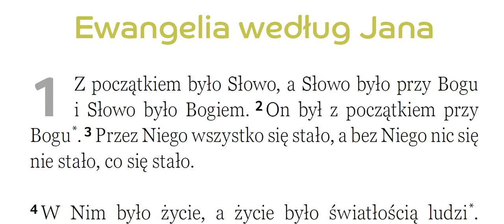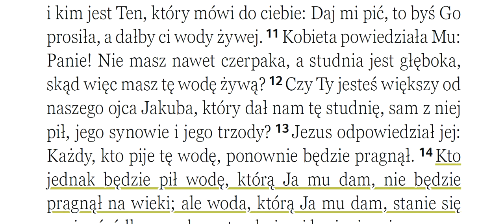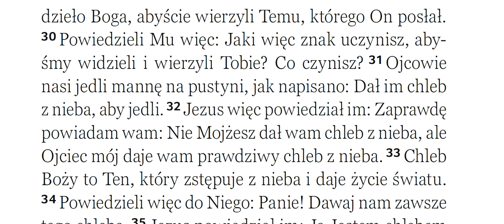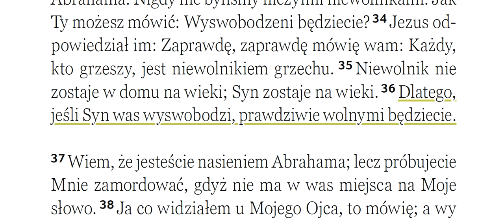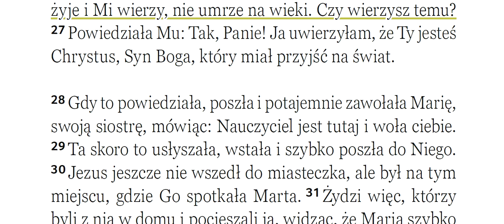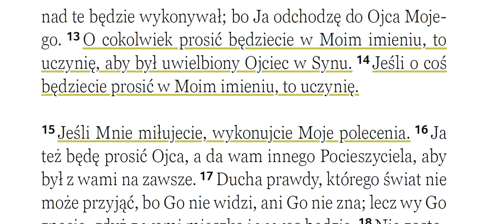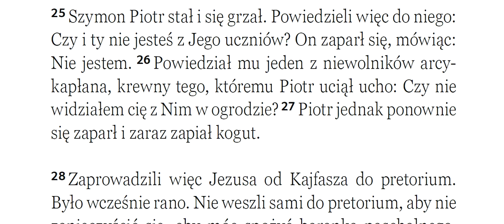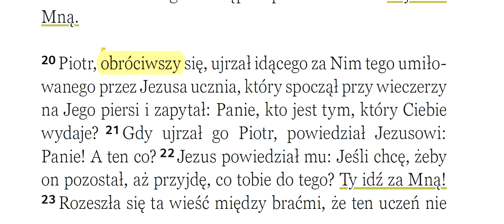Ewangelia wg Jana wersja z 25 06 2022 przekład BBB Być Blisko Boga Zielone Niwy